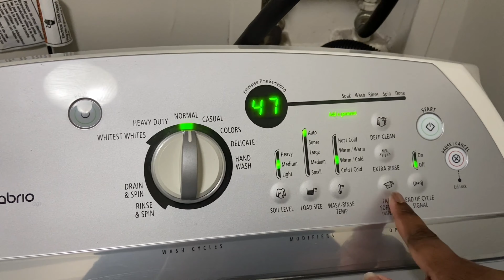EXTREME SPEED CLEAN 2020 | CLEANING MOTIVATION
In this video, I will be doing an extreme speed clean around the house. I really had a lot to speed clean this day. I really hope you enjoy this extreme speed clean 2020 video.

🌟Also, don't forget to download your Free Cleaning Routine Checklist

💗 LINKS TO MY CLEANING PRODUCTS 💗

Window Fly Trap:

Dr. Brite Hand Sanitizer

Bar Keepers Sink Cleaner:

Shark Steam Mop:

💗 LINKS TO VIDEO DECOR 💗

Farmhouse wall sign:

Ladder Shelf:

Essential Oil Diffuser:

Coffee Table:

LED Wax Candles

Farmhouse Pillows Covers:

Throw Pillow Covers:

Square Instagram Wall Frame Set:

Bedroom Dresser Tower:

Burlap Table Runner:

Kitchen Canisters(Set of 5)

Mason Jar Centerpiece:

Cotton Rope Basket:

Cube Storage Bins:

Master Bedroom Bedding:

💗 LINKS TO VIDEO EQUIPMENT 💗

iPhone Stabilizer